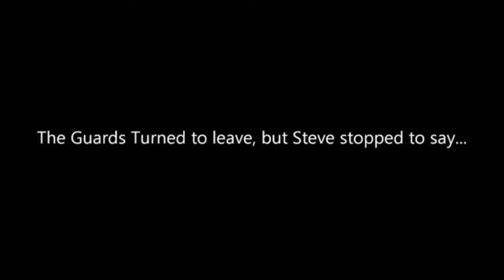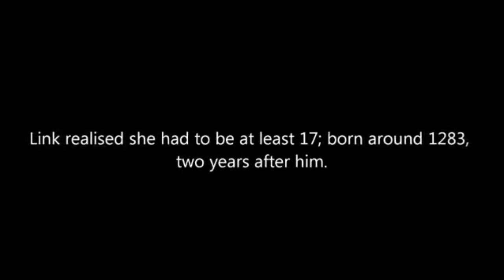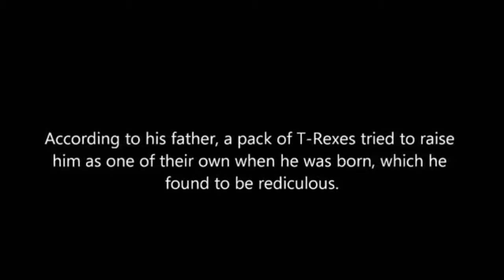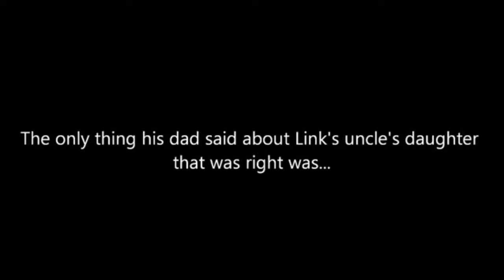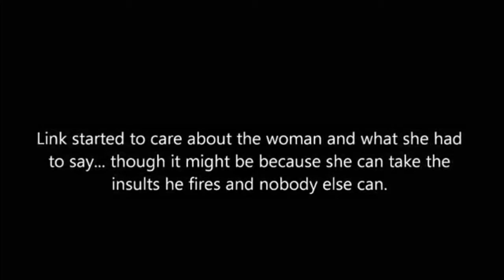A Werepire's Lost Diary Commentary Part 10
╭∩╮（︶︿︶）╭∩╮ to Haters